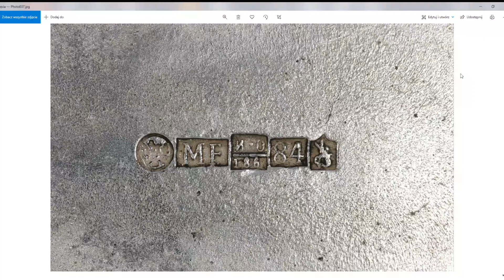Podrabiana Carska Rosja to już klasyka gatunku.